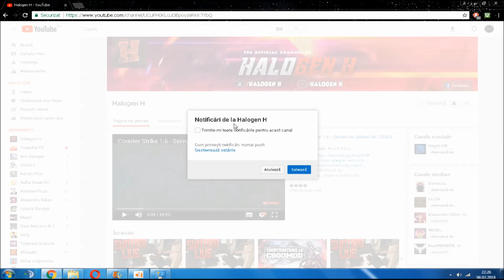COUNTER STRIKE 1.6 IN 2D !? | CS2D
SERVERE OFICIALE
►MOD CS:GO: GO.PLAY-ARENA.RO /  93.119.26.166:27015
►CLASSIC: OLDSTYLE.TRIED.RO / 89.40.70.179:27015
►SAMP:  Black.Tried.rO